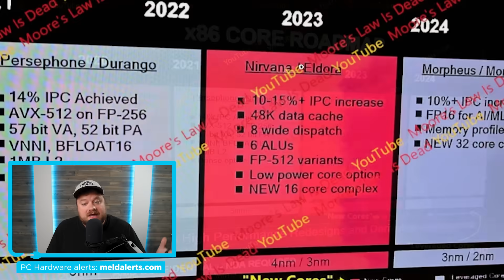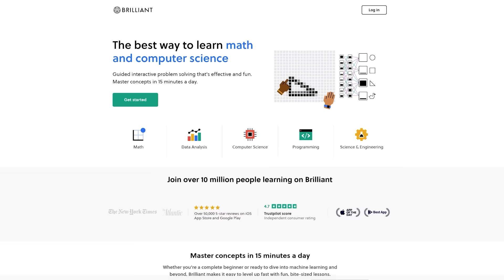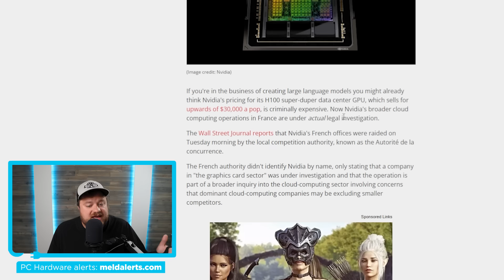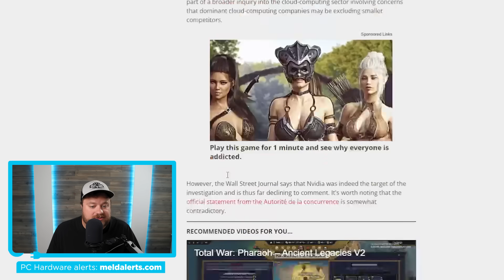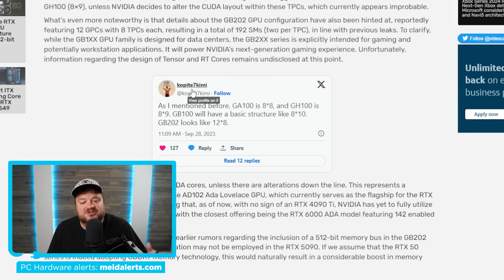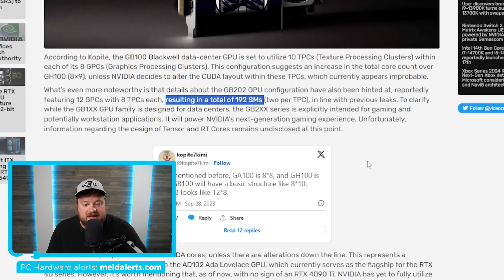Ryzen 8000 Is About To CHANGE EVERYTHING!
Ryzen 8000 CPUs are doubling the cores, Ryzen 9000 doubles them again, RTX 5000 gets way more cores and Nvidia's being investigated!

TIMESTAMPS
0:00 RX 8000 Doubling Cores
4:20 Nvidia's Being Investigated
6:42 RTX 5000